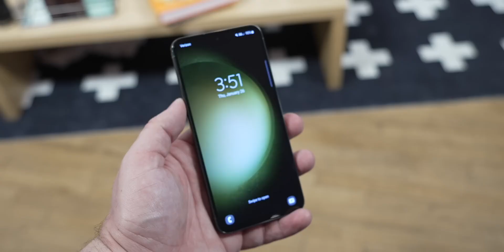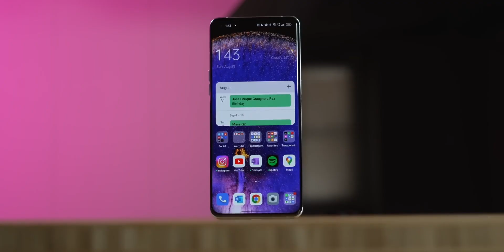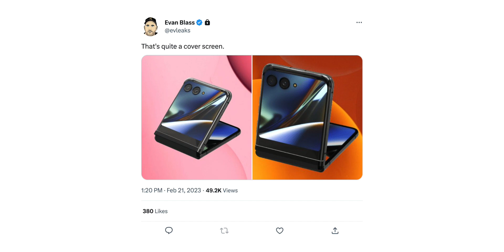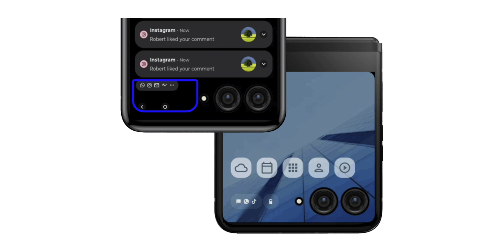This LEAKED Foldable is HOT, Z Fold 5 MISSING Feature & more!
On Pocketnow Daily, it seems like we could get the next Snapdragon flagship chipsets sooner than expected. Speaking of chipsets,  it is reported that Oppo is ready to manufacture its own SoC. After months of rumors, it seems like the Galaxy Z Fold 5 won't have a built-in S Pen slot. Finally, Evan Blass shared renders of an upcoming flip phone which looks pretty interesting.

Stories: 0:00 - Intro
0:36 - Snapdragon 8 Gen 3
1:29 - Oppo's First Own SoC
2:23 - Galaxy Z Fold 5 Bad News
3:21 - Motorola Razr

Today’s Deals:
 - Razer Blade 15
- iPad Air
- Hisense U7H QLED TV
 - OnePLus 11